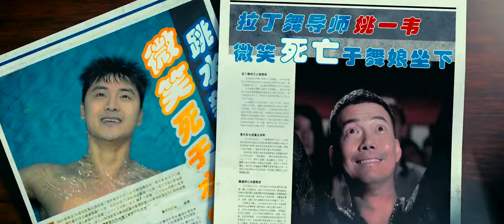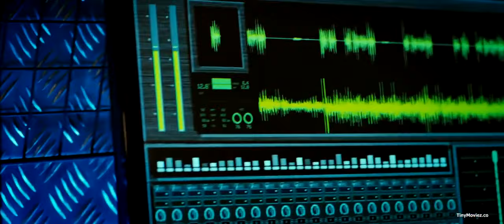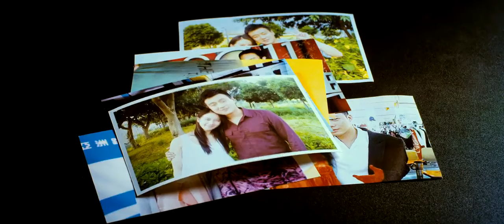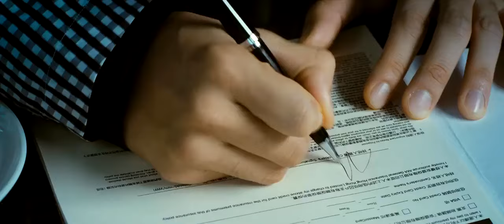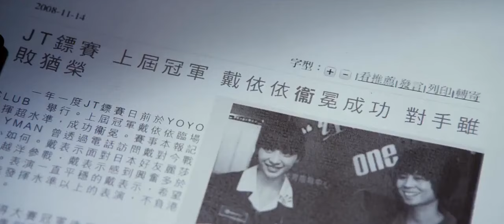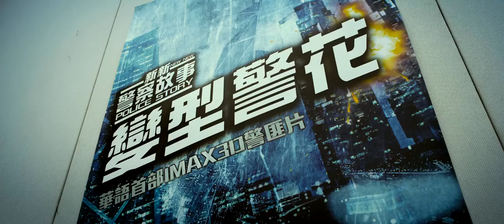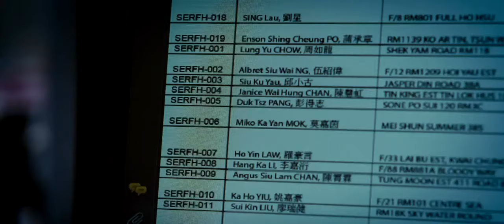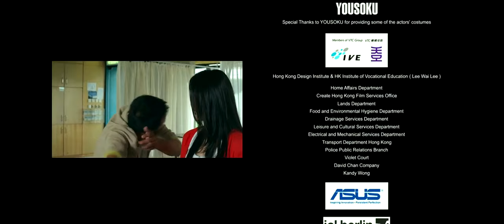فیلم اکشن جدید ۲۰۱۹ نشان های خشم دوبله فارسی کیفیت عالی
Thanks.
فیلم هندی
فیلم آمریکای
فیلم جاپانی
فیلم داستانی
فیلم اکشن
فیلم واندم
فیلم شاه روخان
فیلم سلمان خان
فیلم آمریکایی دوبله فارسی
فیلم های عاشقانه داستانی
فیلم های اکشن جنگی دوبله فارسی
فیلم های داستانی